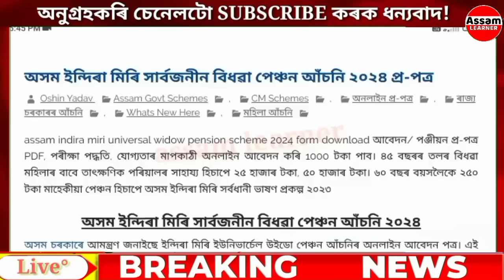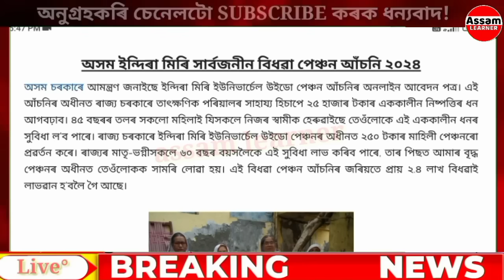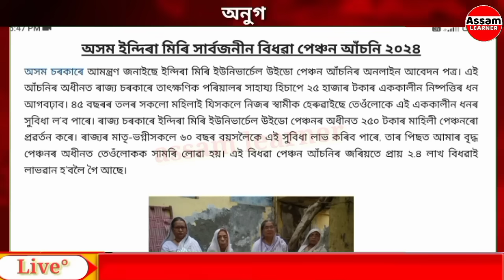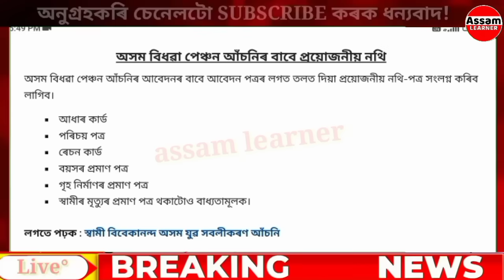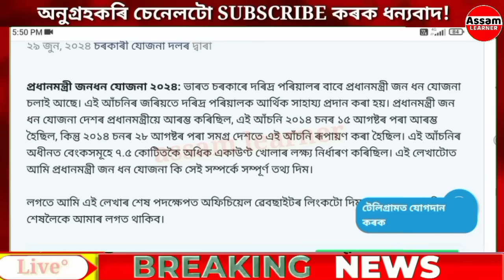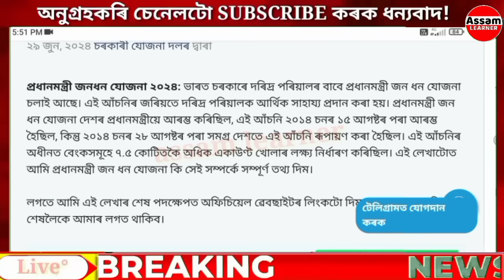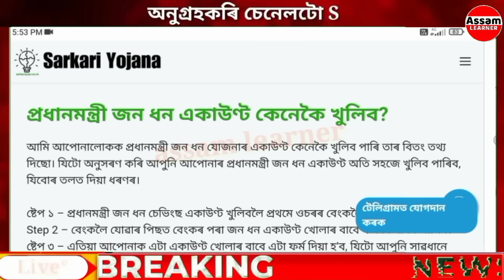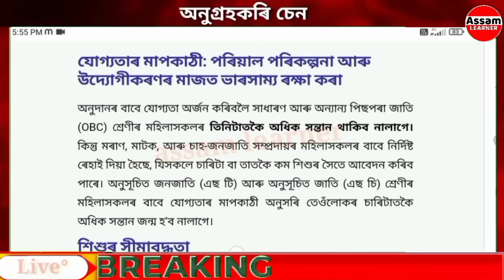Assamese News Today 3 July 2024 || SHG 10,000/- Payment Date || 25,000/- Asoni || UPI, Stock Market